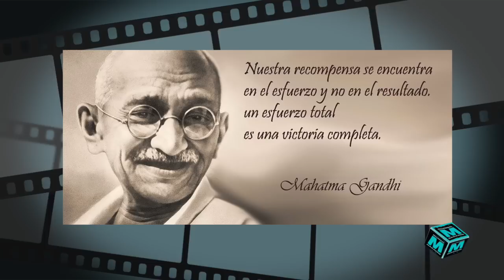Entrevista - MYRIAM MONTEMAYOR - [ Millennial Magazine ]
MyriamMonteayor se renueva y se reinventa para sus fans, junto a quiénes celebrará, sus casi 17 años de carrera, el próximo 13 de julio en el Lunario del Auditorio Nacional.